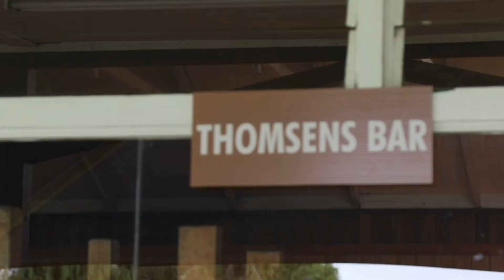Thomsen Reunion Final Goodbyes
Last Sunday with the Thomsen Family Reunion of 2018.

Next is Wellington.